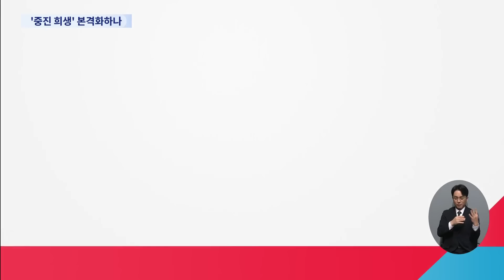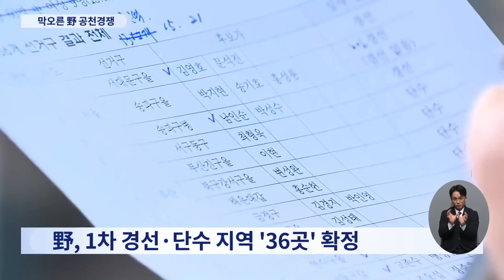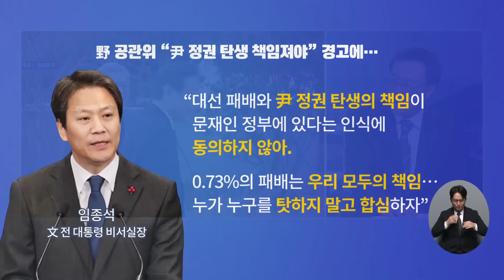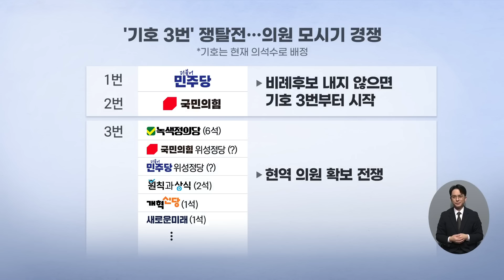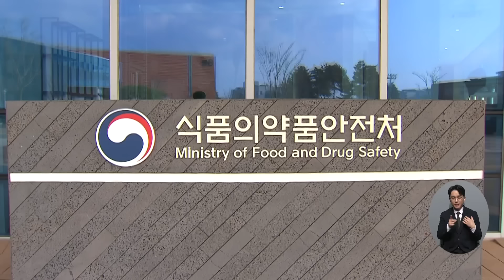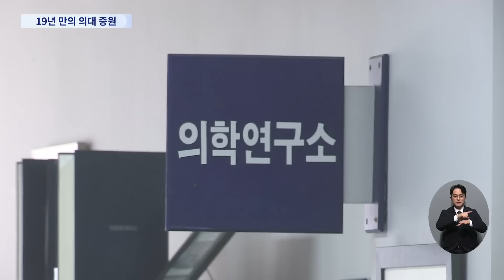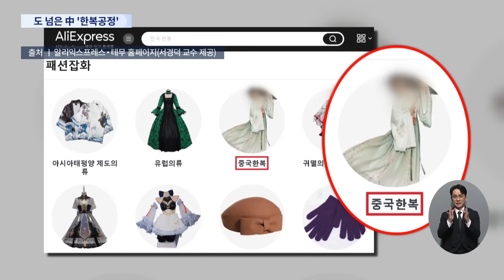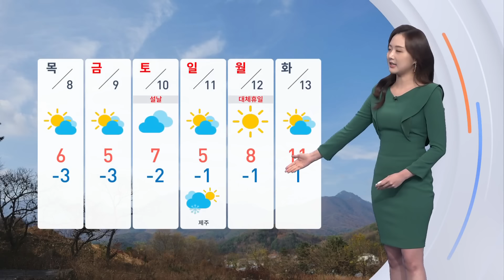[TVCHOSUN LIVE] 2월 7일 (수) 뉴스 퍼레이드 - 尹, 오늘 밤 '신년대담'…국정운영 설명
[TVCHOSUN LIVE] 2월 7일 (수) '뉴스 퍼레이드' 주요뉴스

● 한국, 요르단에 0-2 충격패
● 요르단에 유효슈팅 없이 졌다
● 尹, 오늘 밤 '신년대담'…국정운영 설명
● 한동훈, 관훈토론회 참석 '민심 잡기'
● 의대 2000명 증원에 의협 "총파업"

📡 월~금 07:30 뉴스퍼레이드
📡 월        08:40 네트워크 매거진
📡 월~금 09:00 신통방통
📡 월~금 13:00 보도본부 핫라인
📡 월~금 14:30 사건파일 24
📡 월~금 17:20 시사쇼 정치다
📡 월~금 21:00 뉴스9
📡 토~일 14:00 뉴스현장
📡 토~일 19:00 뉴스7